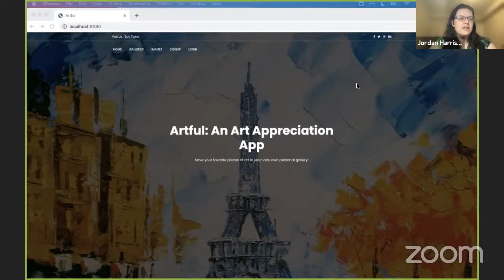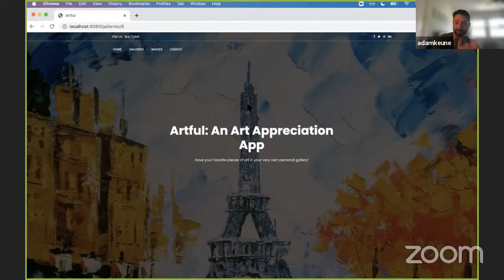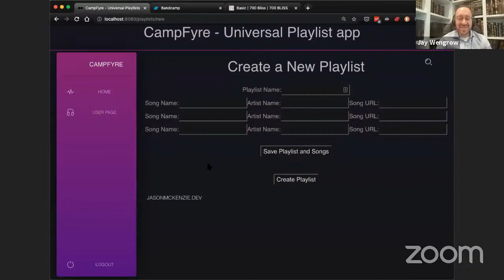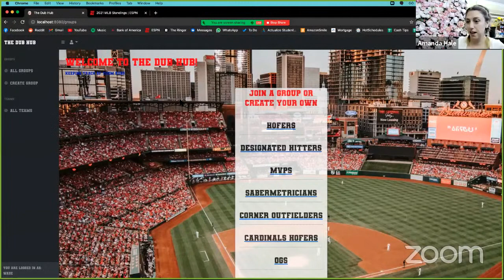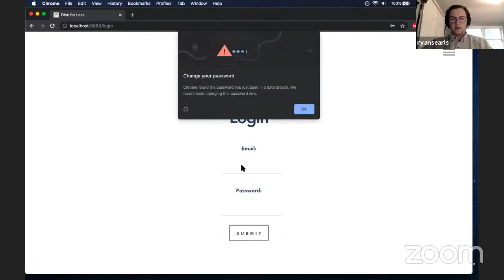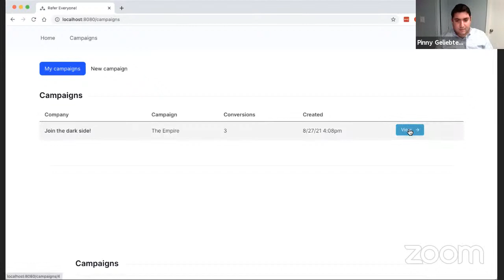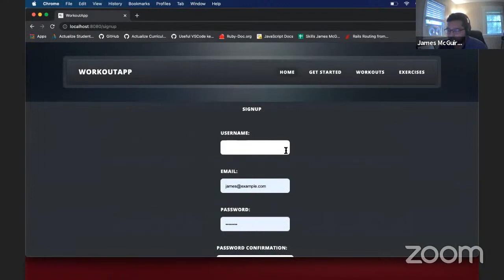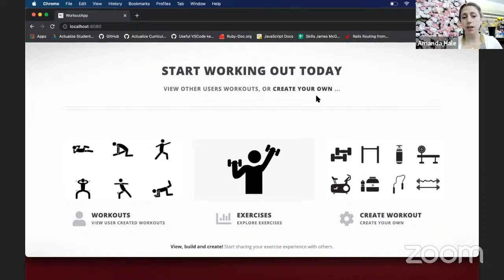Online Live Daytime Capstone Presentations Aug 27th 2021 pt 2